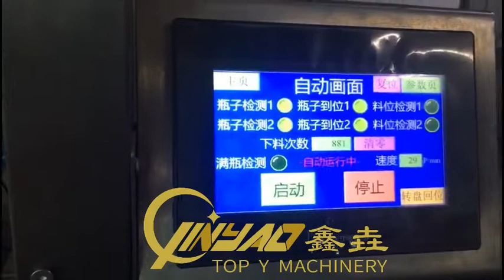Spice Powder Filler Auger Filling Machine for Jars Bottles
We are manufacturer of mini doypack machine, vertical packing machine, horizontal packing machine, sachet packing machine, filling machine and labeling machine in China with over 11 years production experience.

Sophia